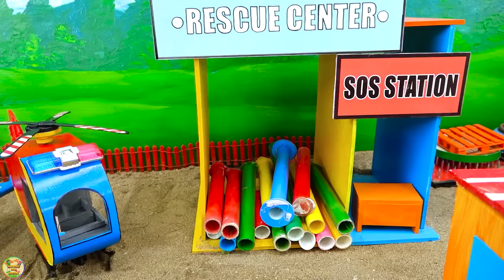Diy tractor making mini grape juice machine | DIY water pump system supply water farm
00:00 Diy tractor making mini grape juice machine | DIY water pump system supply water farm
05:17 Top diy tractor making mini Helicopter rescues Train | DIY Helicopter transporting Durian
09:36 Top diy tractor making mini Automatic Car Wash Station | DIY Tractor Cleaning Machine
14:40 Top diy tractor making mini clothes by silk | DIY mini fabric weaving machine from silk
19:38 Top diy tractor making mini Ferry Transports Tractor Across River |diy mini Crane rescues tractor.

mini tractor
science project
santroyce
school science project water pump
diy tractor
tanker
petrol pump
keepvilla
keepvilla tractor
keepvilla tractor video
keepvilla diy
mini creative
minicreative tractor
diy tractor